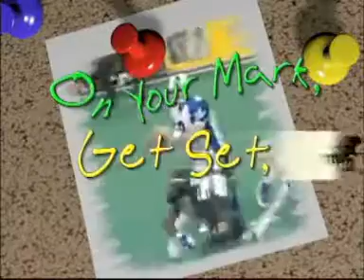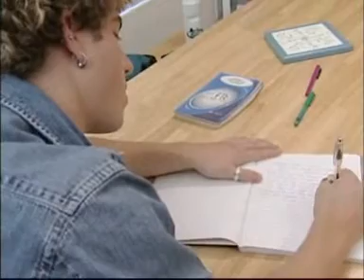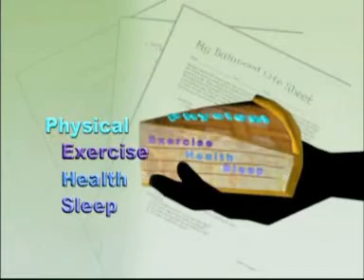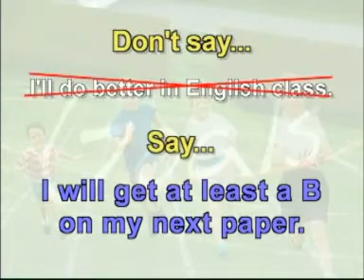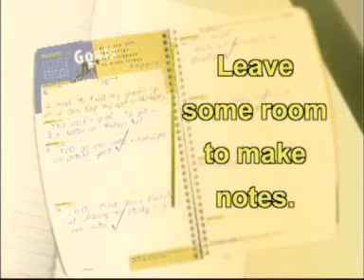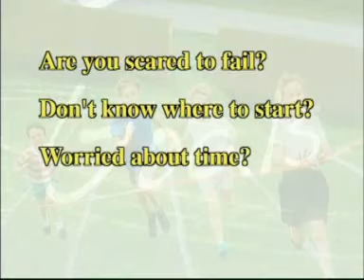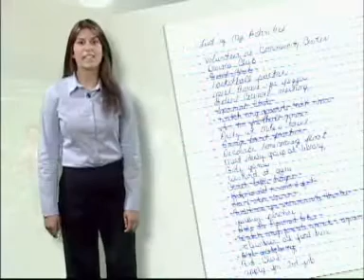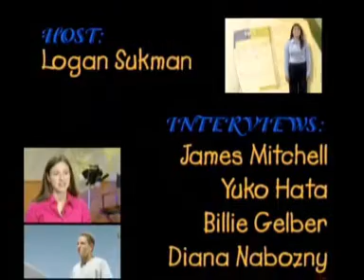On Your Mark Get Set Goals